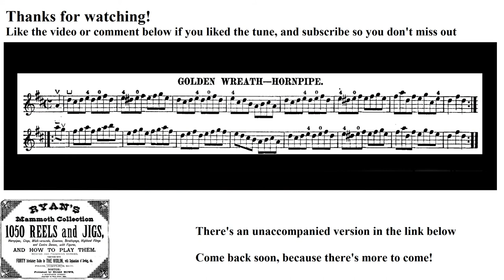0863- Golden Wreath Hornpipe, Leland Plays Ryan's Mammoth Collection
The 863rd tune in the collection!